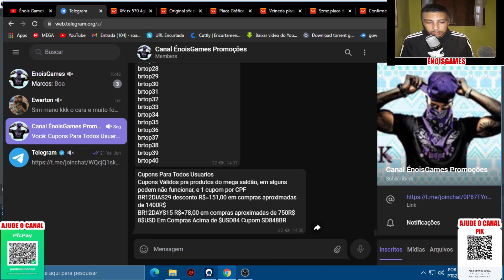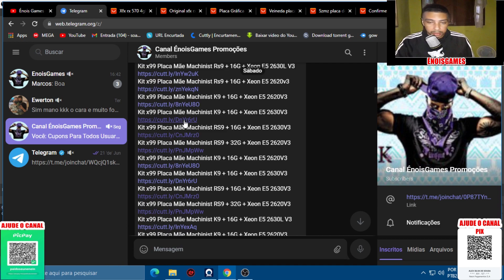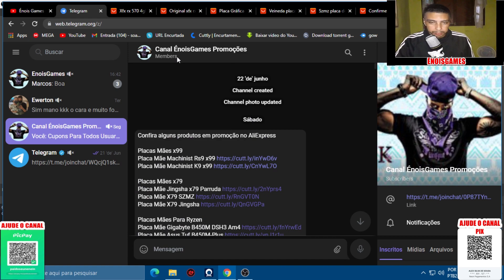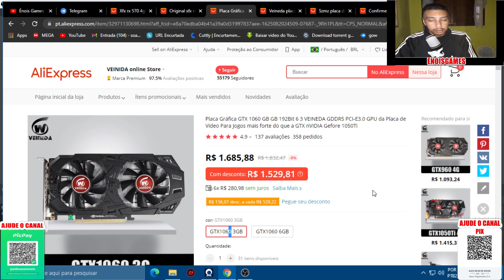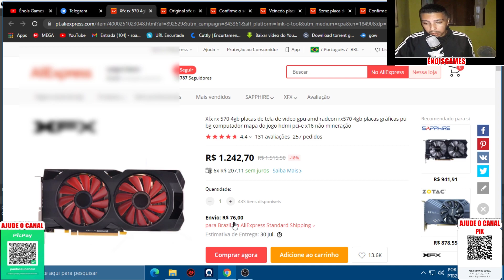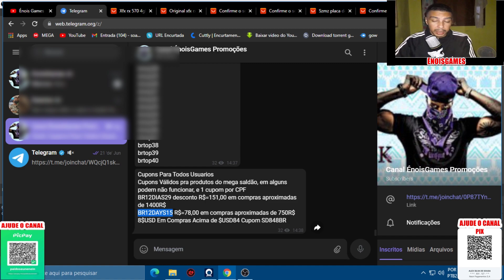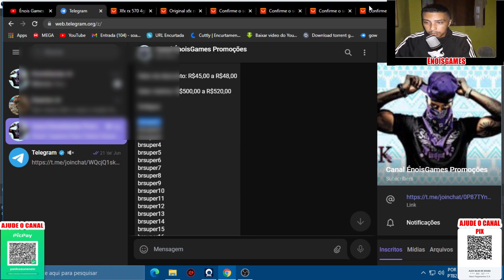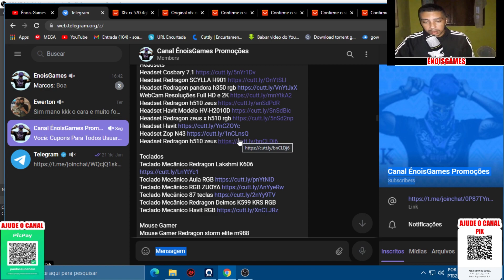Caiuuuuuuu Preço Das Placas de Vídeo no Aliexpress.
Agencia 3113
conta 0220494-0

Confira a lista de Placas de Vídeo em Promoção no AliExpress
Lista Completa de todos os Produtos e Cupons no Canal de Promoções

Placas de Vídeo  Lista 1

Placas de Vídeo  Lista 2